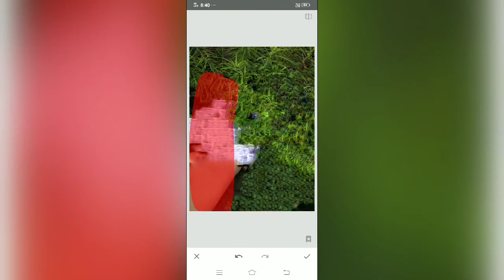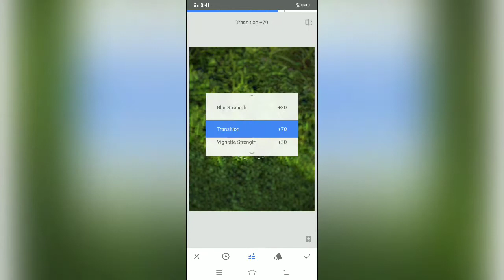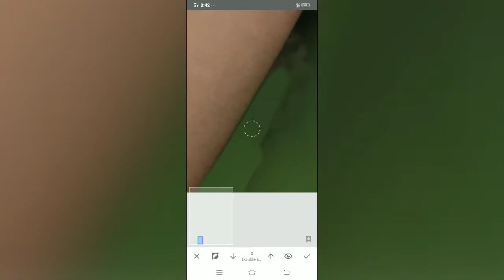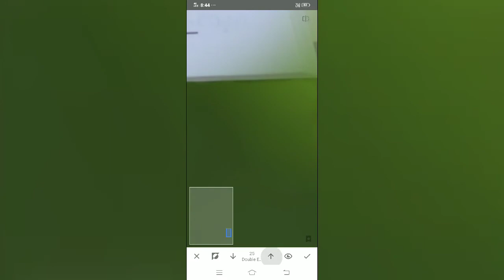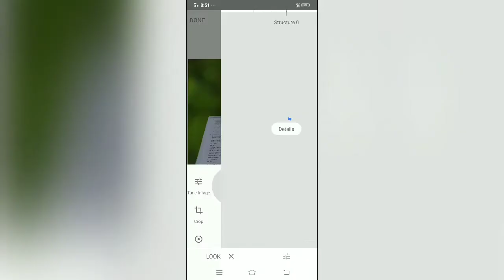SNAPSEED TRENDING EDITING TUTORIAL || BACKGROUND BLUR || HEALING TOOL || tips and tricks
Hello friends ,
In today's video, I give a short tutorial on snapseed editing . How to blur background with the help of healing tool .
In previous video , I am describing the healing tool

Editing app :- snapseed
So friends if u like this video then
Comment down what's ur opinion and also some mistakes that I have done .